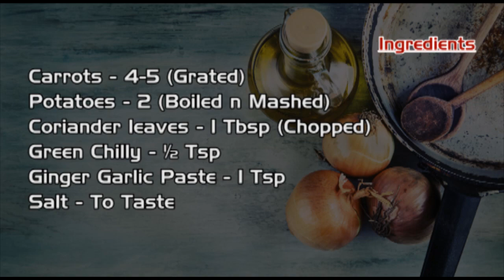Veg Bullets Recipe